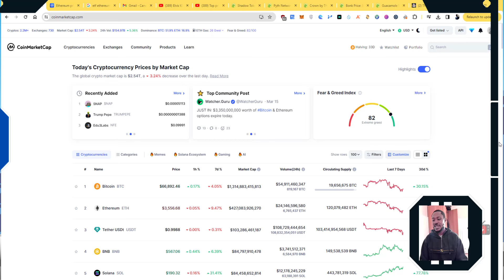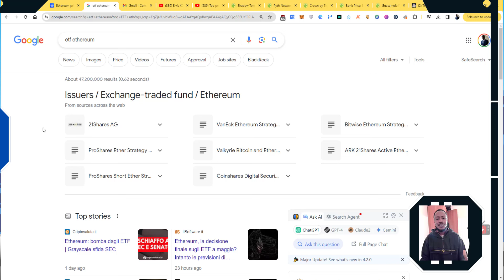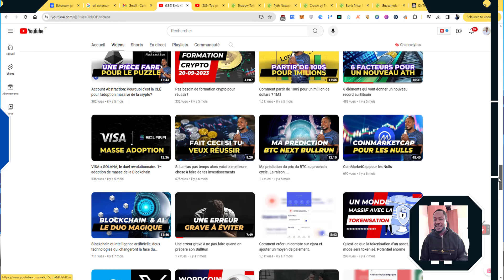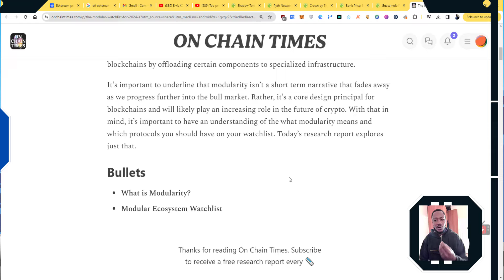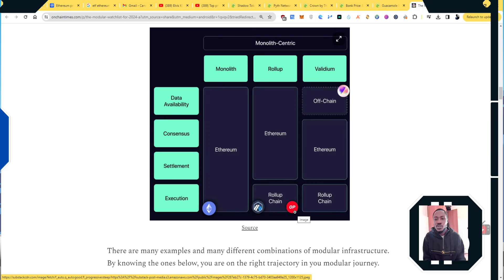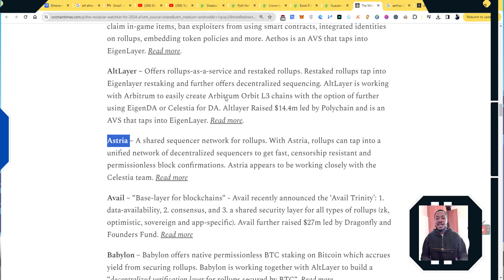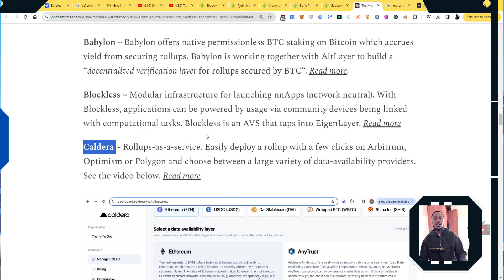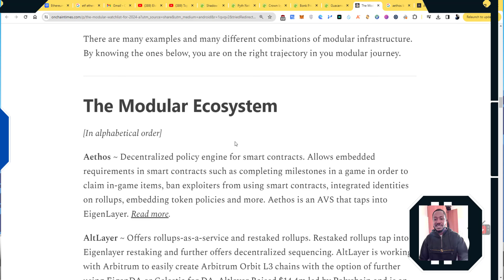Blockchain Modulaire et 20 projets dans ton radar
Liens utiles pour vous éduquer gratuitement :
- Burkina Faso: EJARA-CM-BF
- Mali: EJARA-CM-ML
- Togo: EJARA-CM-TG
Vous pouvez rejoindre le groupe Télégramme SVP.